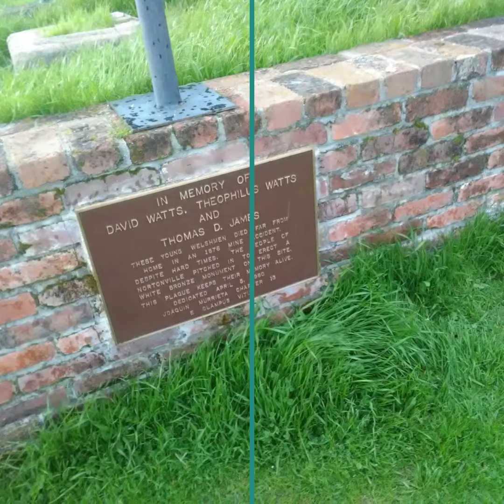Black Diamond Mining reserve Antioch California 2019 Slide Sow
The Black Diamond Mines Regional Preserve is a 6,000-acre (2,400 ha) park located north of Mount Diablo in Contra Costa County, California under the administration of the East Bay Regional Park District (EBRPD). The district acquired the property in 1973. The preserve contains relics of 3 mining towns, former coal and sand mines, and offers guided tours of a former sand mine. The 60 miles (97 km) of trails in the Preserve cross rolling foothill terrain covered with grassland, California oak woodland, California mixed evergreen forest, and chaparral.